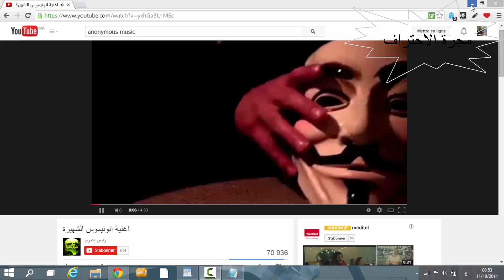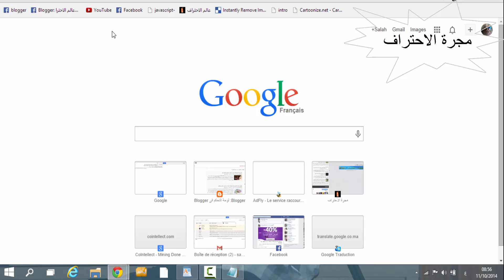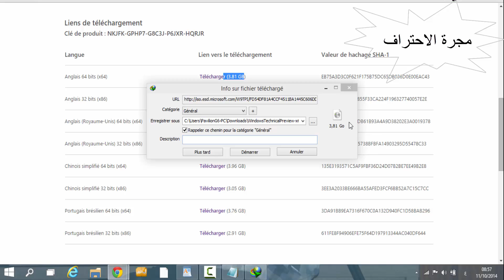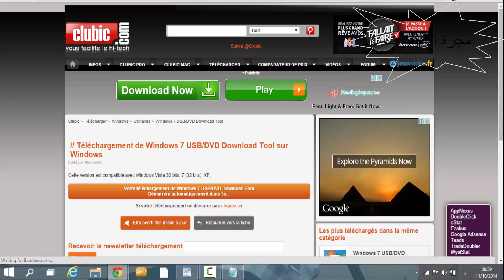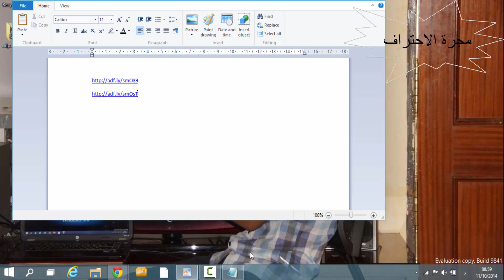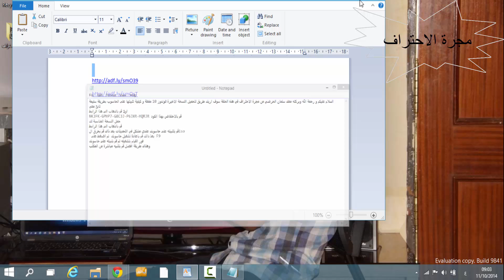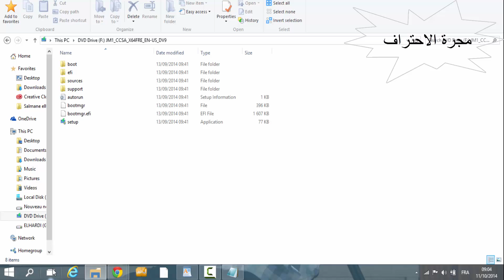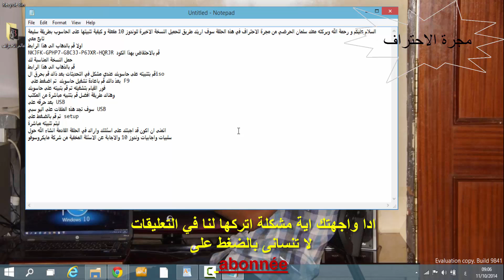Download Windows 10 with the activation and install it on the computer